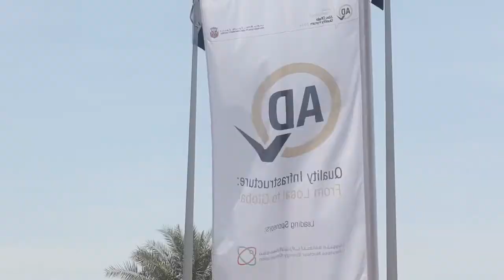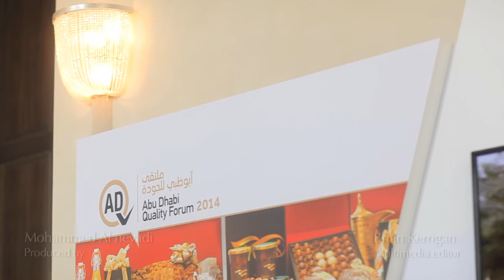Video: UAE could learn from Singapore's infrastructure model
At the opening session of the Abu Dhabi Quality Forum, Dr Steve Lai, board member of the Regional Institute of Environmental Technology in Singapore, explained how his city’s model of quality infrastructure could be applicable to the UAE.